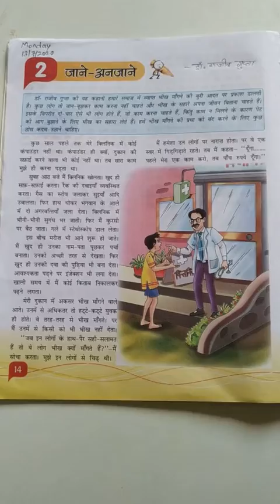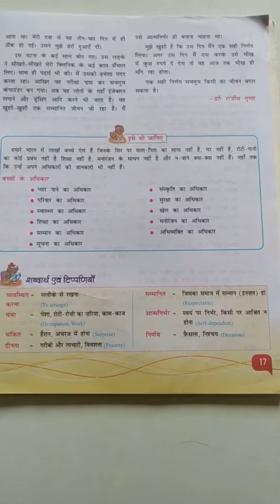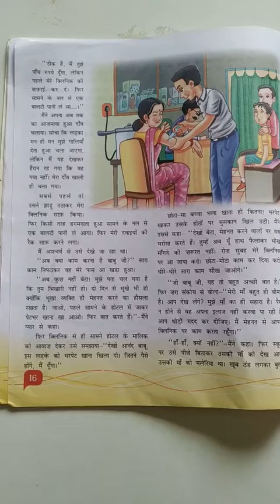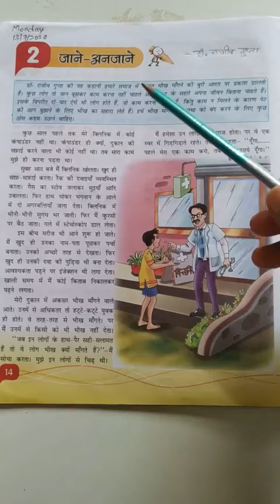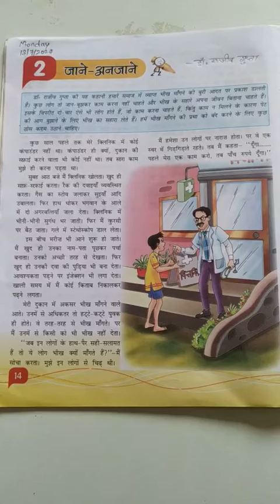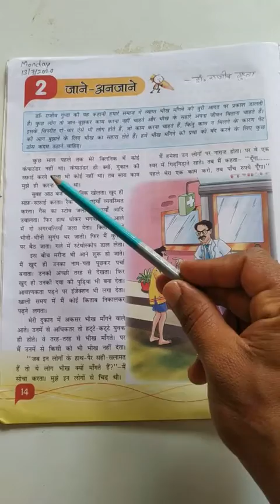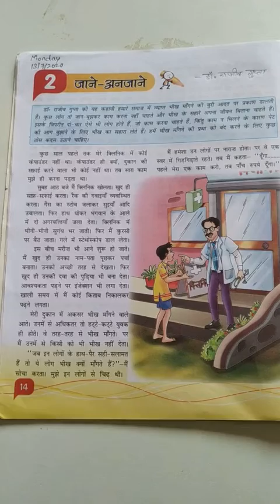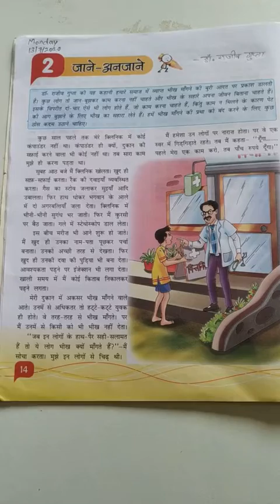CBSE Class - VI Hindi Lesson - 2 Jaane - Anajaane